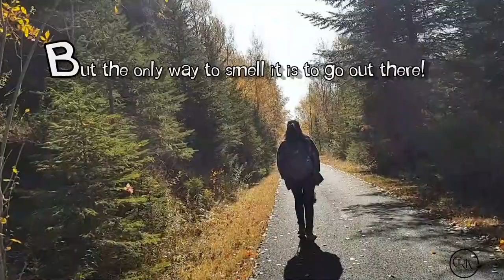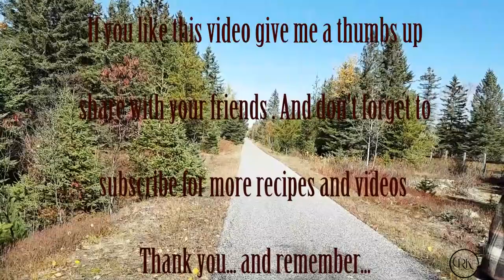LOVING NATURE - FREE THERAPY HEALING BODY AND SOUL - WHISPERING FOREST | Connie's RAWsome kitchen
MONTREAL, QUE.